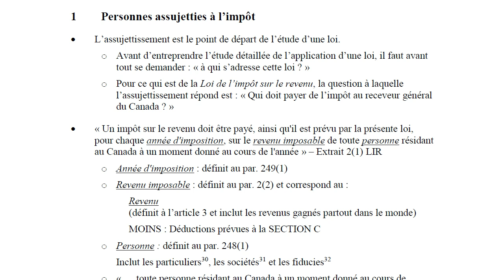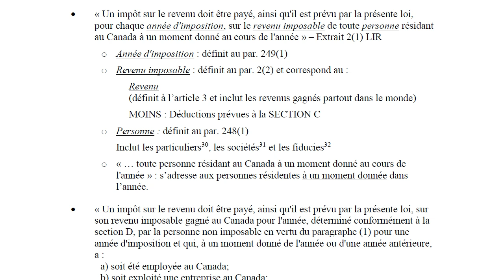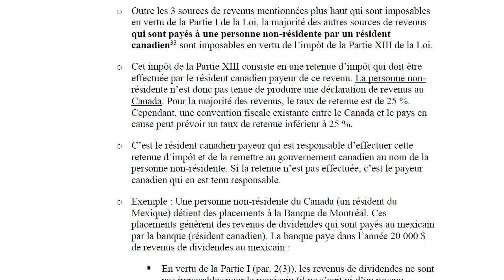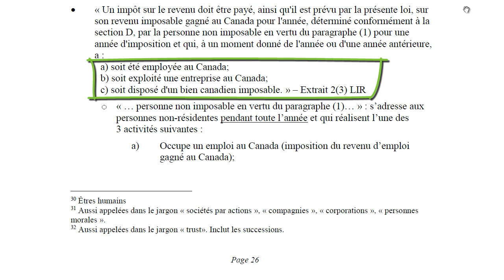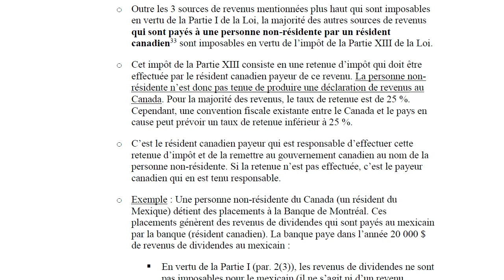Les personnes assujetties à l'impôt-2013